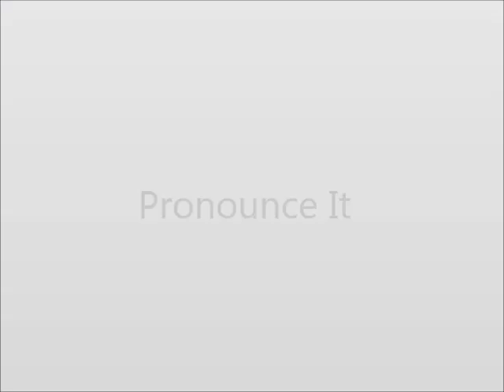How to Pronounce Neutral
This video shows you how to say Neutral.